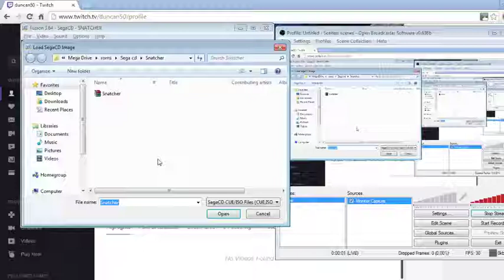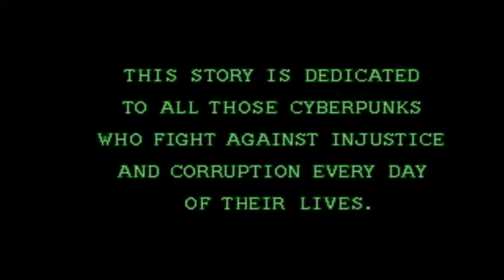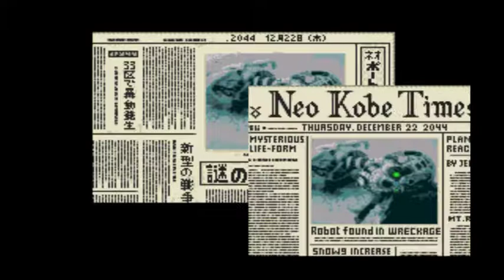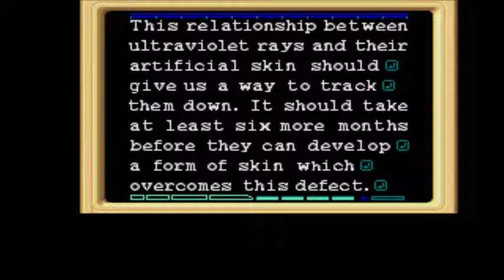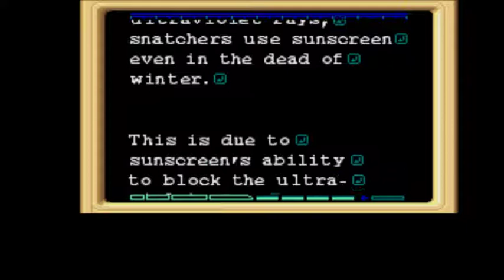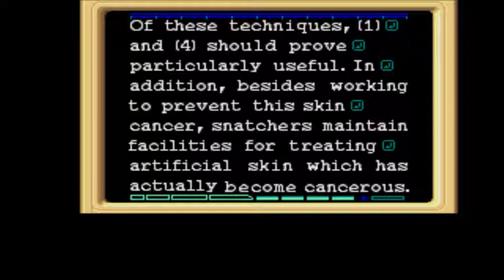Snatcher Mega CD/ sega CD Act 1 - 1 / 2